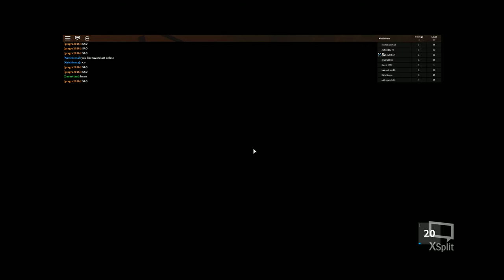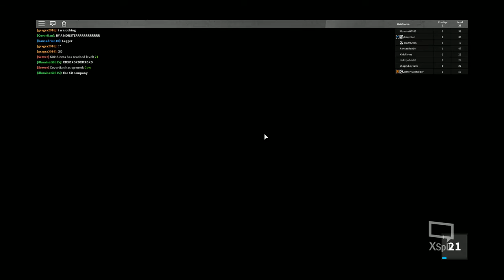Roblox Assassin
Music Played in the video: 『Believe×Believe』 by Nozomi Yamamoto
Owner of the Video: Duo » itsAnime2015 ッ